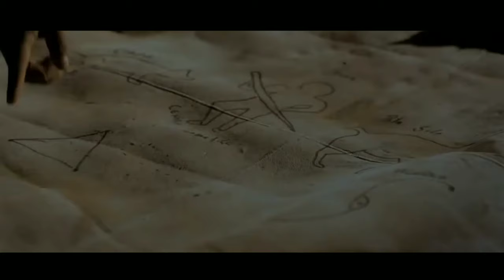Most beautiful place in the world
THE 40 MOST BEAUTIFUL PLACES IN THE WORLD
PRESENTED BY

PRESENTED BY

Every product on this page was chosen by a Harper's BAZAAR editor.

Time to dust off your passport.

BY LYNDSEY MATTHEWS, LAUREN HUBBARD AND EMY RODRIGUEZ FLORES
Great Ocean Road, AustraliaGETTY IMAGES
There are so many amazing places around the globe to see, we couldn't possibly include them all in just one list. But, these breathtaking destinations are definitely worth bumping to the top of your travel bucket list–whether you're looking to relax on a beach, get off the grid or explore a city.

Zhangye Danxia Geopark, China
Quilting, Art, Textile, Geology, Painting, Quilt, Linens, Rock,
GETTY IMAGES
Geology lovers and avid Instagrammers alike will be drawn to the otherworldly hues of the "Rainbow Mountains." The colors were formed by the layering of sedimentary mineral deposits over millions of years, but it's hard to look at the flowing reds, yellows, and oranges and not feel like you're witnessing magic.

Venice, Italy
Canal, Waterway, Body of water, Water, Sky, Town, Channel, City, Human settlement, Architecture,
GETTY IMAGES
If traversing the canals with a be-striped gondolier sounds unbearably touristy, stick to the sidewalks and spectacular arched bridges to get your fill of this truly unique, wildly romantic floating city.

Banff National Park, Canada
GETTY IMAGES
The glacial lakes in Canada's first national park have some of the bluest water you've ever seen. Even if you're not particularly outdoorsy, you can still admire the views from one of the cozy and luxurious lakeside lodges throughout the park, like the Fairmont Chateau Lake Louise.

Great Ocean Road, Australia
GETTY IMAGES
Head west from Melbourne on this coastal drive to see everything from the famous 12 Apostle rock formations, to koalas in Great Otway National Park as well as the charming seaside town of Lorne.

Machu Picchu
Landmark, Mountainous landforms, Historic site, Ancient history, Wonders of the world, Ruins, Mountain, Archaeological site, Highland, Tourist attraction,
GETTY IMAGES
This World Heritage site is easily the most famous spot in Peru, and for good reason. The ancient terraced city’s astounding architecture and sweeping views of the surrounding mountains will leave you breathless (as might the nearly 8,000 foot elevation.)

Pamukkale, Turkey
Water, Water resources, Sky, Morning, Sunset, Horizon, Evening, Sea, Landscape, River,
GETTY IMAGES
Put every infinity pool you’ve ever seen to shame with these natural, snow-white hot springs overlooking the nearby city of Denizli. On top of the picturesque soak, Pamukkale is also home to the impressively preserved ruins of the ancient Roman spa-city Hierapolis where you can bathe like an emperor among the submerged centuries-old columns.

Japan in Cherry Blossom Season
Most amazing places in the world to add to your travel bucket list.
GETTY IMAGES
While Japan is beautiful year-round, the few weeks each spring when cherry trees across the country explode with blossoms is a particularly pretty time to visit.

Pitons, St Lucia
St Lucia
GETTY IMAGES
These two volcanic mountains are one of the most recognizable—not to mention beautiful—features on this Caribbean island. Enjoy the Pitons from the pristine white sand beach at Sugar Beach, A Viceroy Resort.

Marrakesh, Morocco
CULTURA TRAVEL/TIM E WHITEGETTY IMAGES
Located at the foot of the Atlas Mountains, Marrakesh has changed little since the Middle Ages. You could spend days here wandering around maze-like alleyways discovering the city's colorful souks, palaces and gardens.